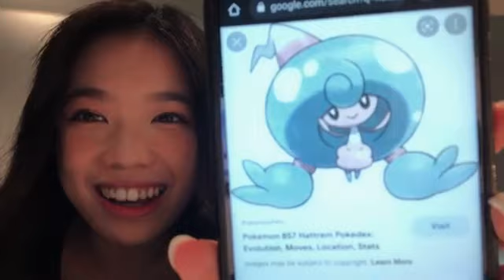Live Showroom Jesslyn JKT48 - 24-11-21